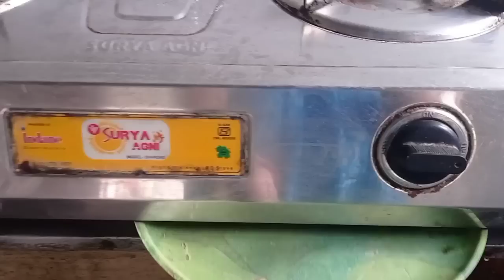আরশোলা মারুন এভাবে,জল ঠান্ডা থাকবে দীর্ঘক্ষণ,দেশলাইয়ের এই ব্যবহার অনেক খরচা বাঁচাবে।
আরশোলা মারুন এভাবে,জল ঠান্ডা থাকবে দীর্ঘক্ষণ,দেশলাইয়ের এই ব্যবহার অনেক খরচা বাঁচাবে।Jakhan Takhan Jemon temon vlog।